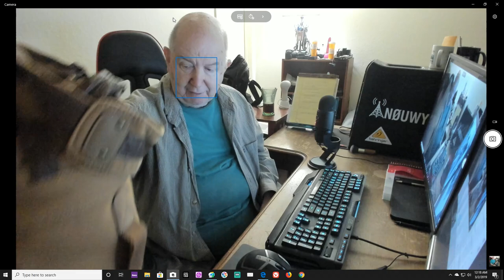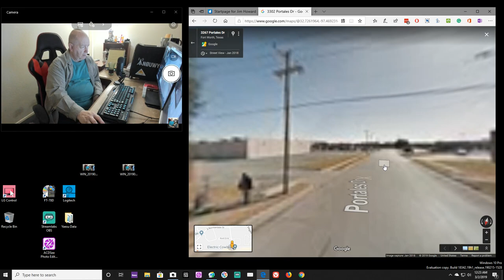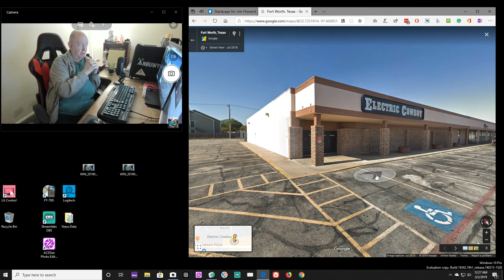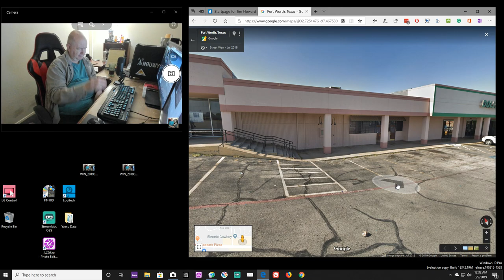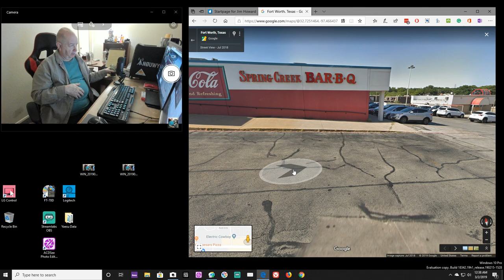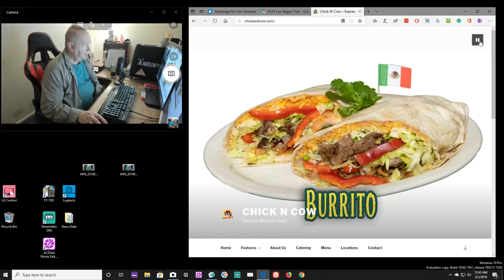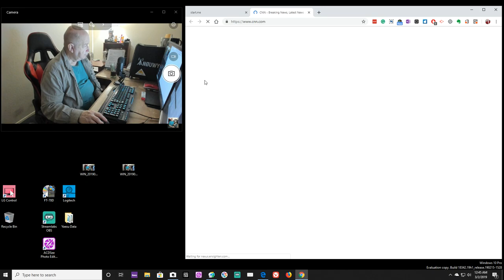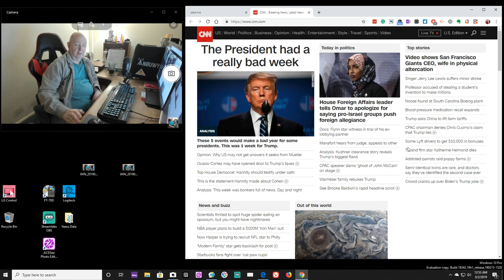Walking and Talking - West Fort Worth - 76116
A look at the area around where I live using Google Earth/Maps.
I am too lazy to take my camera out and walk around and make a video.  So I show you the area using Google Earth.

Amazon Shop -